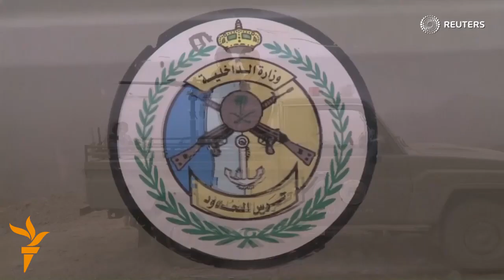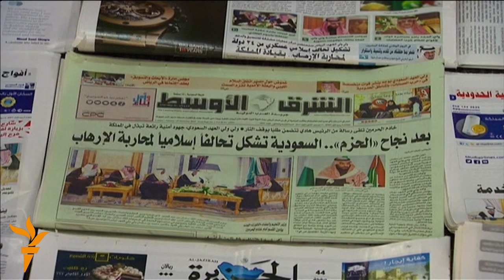Жаһан жаңалықтары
Швециядағы өзбек имамға "қастандық жасаушы" 18 жылға сотталды, Ислам әлемі анти-террорлық ұйым құрды, Сингапурде "дрон-көлік" жасалды.